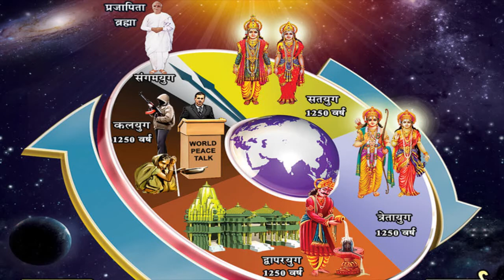Aaj ki Murli Essence | Sakar Murli Essence | 14 October 2019 (Super Fast Revision)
God's Most Elevated Versions for Today